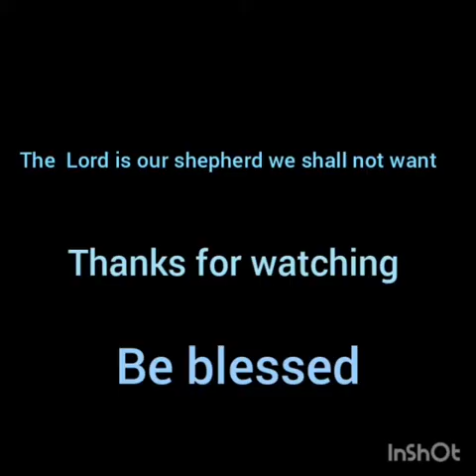THE BLESSINGS OF THE LORD MAKETH IT RICH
Hey guys this clip is about giving god thanks for our lives and what we have passed through . Listen and be blessed . 🙏